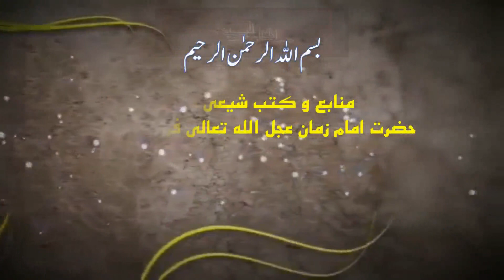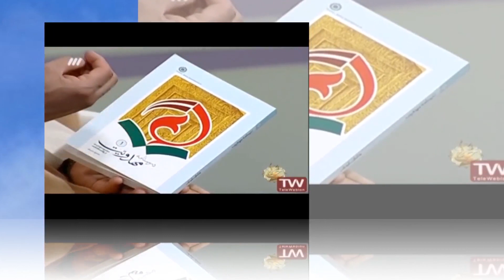۱۔ منابع و کتب شیعی درباره حضرت امام زمان عجل الله تعالی فرجه الشریف